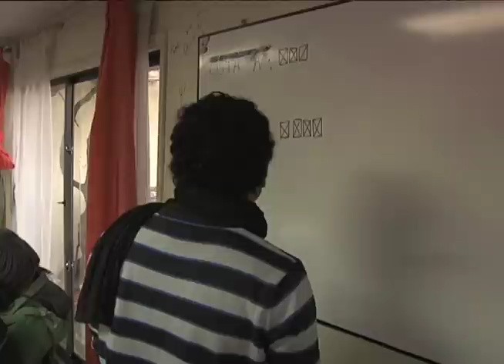Lista B triunfó en segunda vuelta electoral por la FEUCSC 2012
El triunfo quedó en manos de la Lista B, representante de los colectivos de izquierda denominados "ultra" y encabezada por Adrián Alvarez Neira.